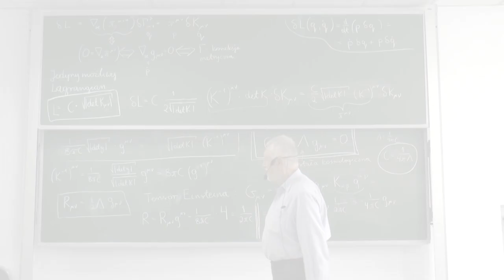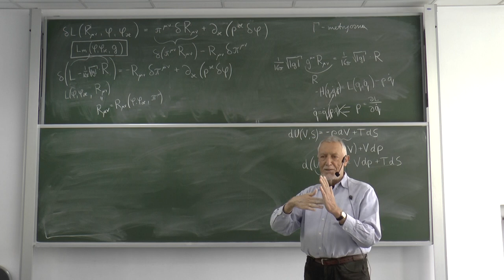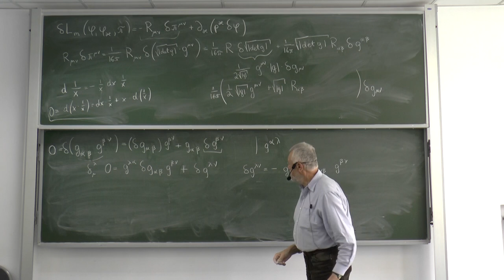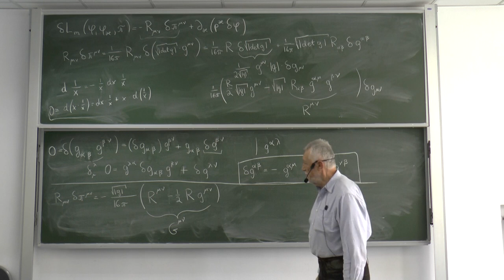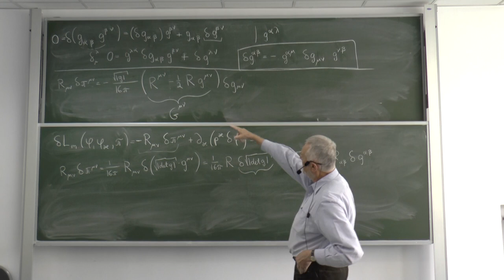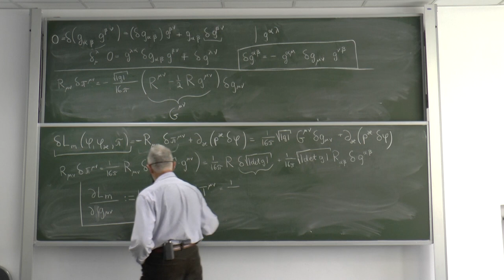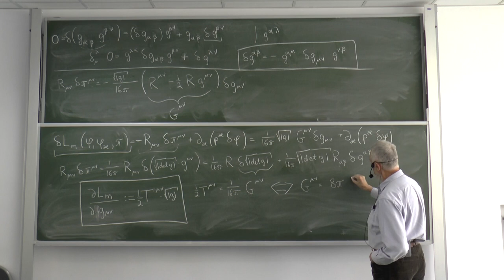Wszechnica CFT PAN - prof. Jerzy Kijowski: Równania Einsteina w obecności materii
Wykład 18: Równania Einsteina w obecności materii.